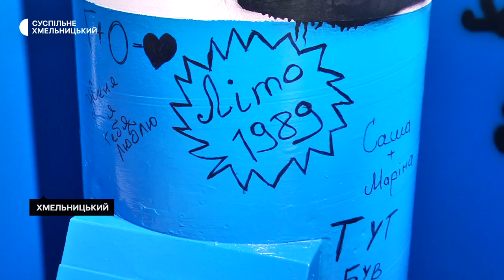У Хмельницькому відновили екскурсії в центрі поводження з відходами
Навчальну програму для всіх охочих «Літо з Гуфі» відкрив на початку червня навчальний центр поводження з відходами «Гуфі-центр». Про це Суспільному розповіла представниця офісу «Розумне довкілля Хмельницький» Світлана Каритун. За її словами, від початку літа, з понеділка по суботу «Гуфі-центр» проводитиме екскурсії для різної вікової категорії екскурсії, де розповідатиме про проблеми екології та правила поводження з відходами. На одній із екскурсій «Гуфі-центром» побувала наша знімальна група.